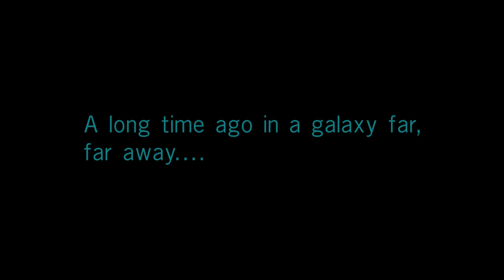Star Wars Clone Wars 2003 2005 Trailer 1 The Shape Shifter Special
A special trailer made by Clone Wars Media

Check out the full movie on his channel.